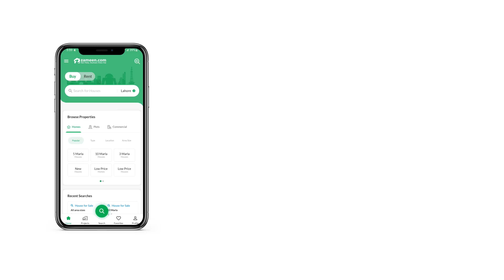7 MARLA RESIDENTIAL PLOT FOR SALE IN LAKE CITY RAIWIND ROAD LAHORE